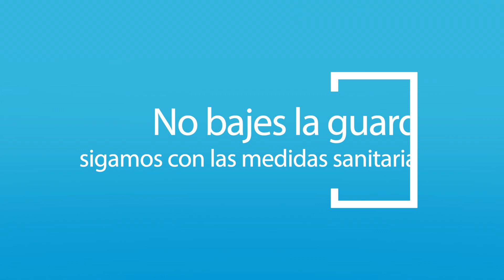¿Qué significa el semáforo epidemiológico verde?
La pandemia por SARS-CoV-2 nos ha obligado a replantear algunas dinámicas de convivencia y poco a poco nos fuimos habituando a regulaciones del uso de espacio que obedecían a semáforos ¿quieres saber qué significa el semáforo verde epidemiológico? en este video, la Dra. Roxana Trejo, Gerente Corporativa de Epidemiología en el Centro Médico ABC responde a esta duda.

COVID-19